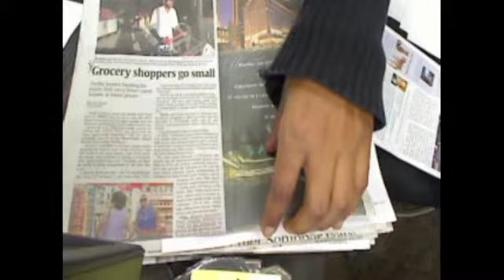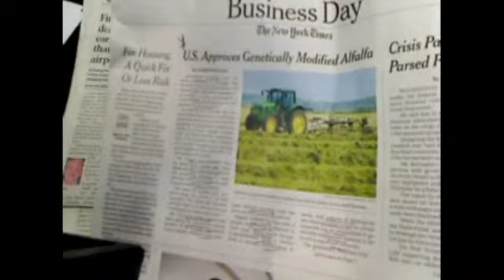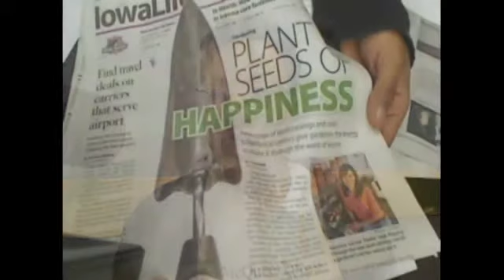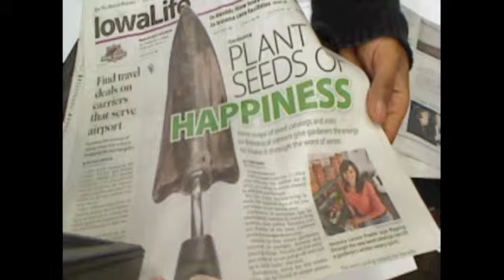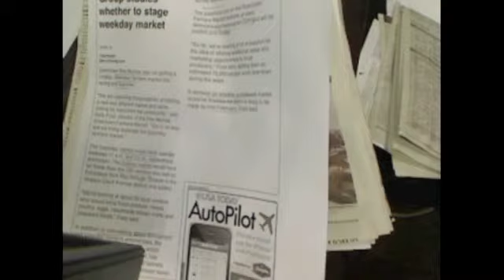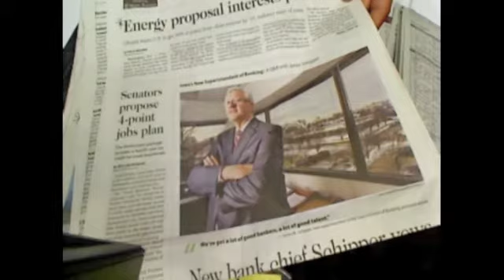Blue.Green.Fusion: #18: Do the Right Thing 5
01/29/2011

DES MOINES, IA--Lee announced the Health Living Expo, Iowa Bicycle Association, I'll Make Me a World, Iowa Fruit and Vegetable Growers Association Annual Conference and Trade Show, Iowa Rivers Revival Legislative Reception, Greater Des Moines Partnership's Luncheon Learn, Iowa Environmental Council Lobby Day, Southridge Mall's Indoor Farmers Market, and application process for the Environmental Impact Award co-sponsored by Metro Waste Authority.

She described her visits to several community meetings including the Des Moines City Council, the Evelyn Davis Project, Iowa Renewable Fuels Summit, and Master Bike Plan meeting by the Parks and Recreation Department. She also showed video from a visit to the Iowans for Tax Relief featuring Michelle Bachman.

Headlines came from USA Today, New York Times, Des Moines Register, City of Des Moines City Source, Natural Heritage Foundation, and KCRG-TV Cedar Rapids. Topics included farmers markets, gardening, food, ethanol, passenger rail, roadways, electric cars, planning, and the Japanese economy.